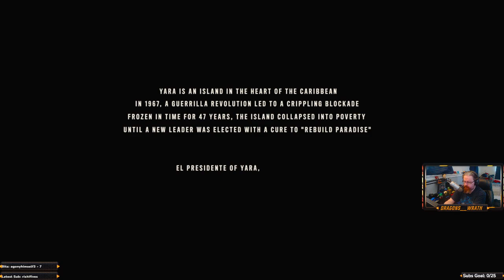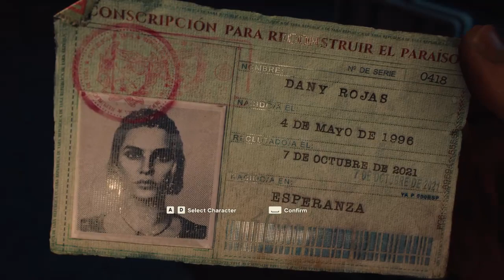I'm Going Need Shower After This / Far Cry 6 Guerilla Mode part 1